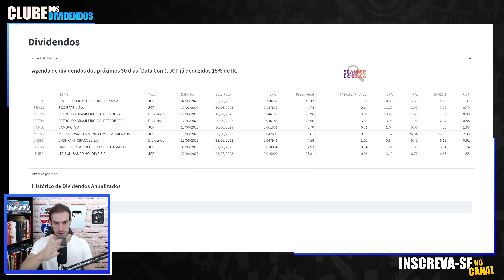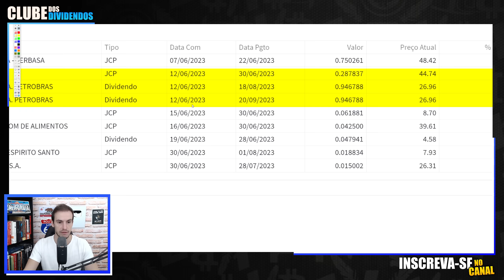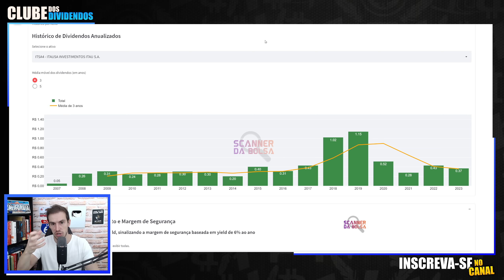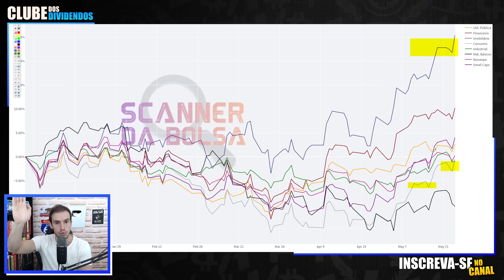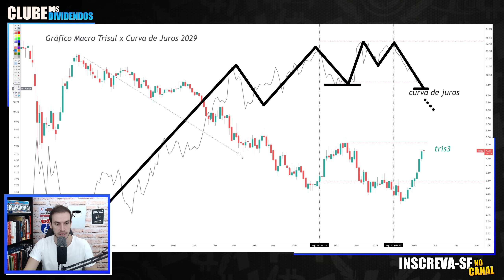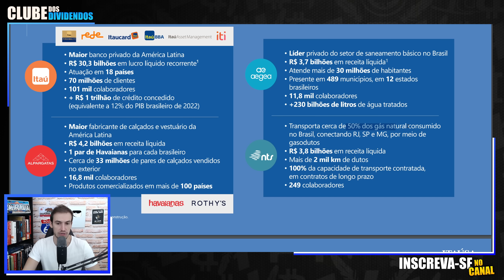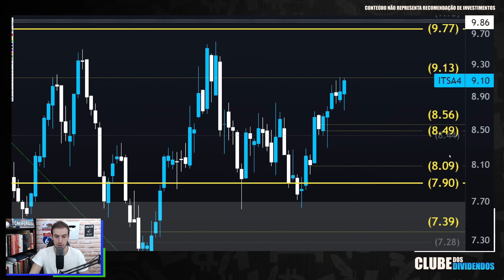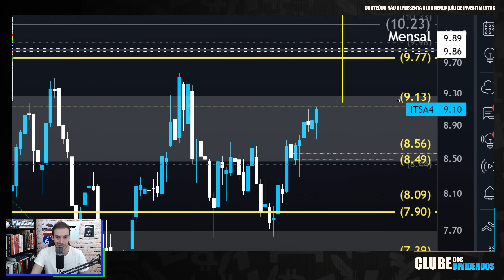ITSA4: PROJEÇÃO DE DIVIDENDOS DA ITAÚSA. ANÁLISE ALPA4, DXCO3 E CURVA DE JUROS. ITSA4 BATEU O CDI?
🥊 A Itaúsa itsa4 deve bater o Ibovespa e o cdi neste ano de 2023. Compartilho o Alvo da ação

00:00 Seja bem vindo ao Clube dos Dividendos
03:00 Agenda Dividendos Junho
04:45 Dividendos Esperados e Preço Teto Itaúsa para 2023
05:40 Índices Setoriais do Ibovespa
11:00 Ciclo Monetário, Curva de Juros e Small Caps
13:30 Portfólio da Itaúsa
13:40 Alpargatas (alpa4) e Dexco (dxco3)
15:20 Participação da Itaúsa em cadeiras nos Conselhos Fiscais das Empresas Investidas
16:58 Itaúsa Bateu o CDI de 1994 a 2023
17:15 Market Breadth do Ibovespa (Entenda
18:30 Itsa4 Indicador Preço/Lucro
06:00 Evolução dos Múltiplos e Fundamentos
19:20 ITSA4 Preço Alvo Utilizando Análise Técnica

Papo de hoje comenta sobre as ações da
No Vídeo, compartilho a Agenda a agenda dividendos para Junho. Na sequência, falo sobre o ciclo da política monetária no Brasil e o impacto na curva de juros e em consequência nas small caps. Na metade do conteúdo, exploro o Portfólio atual da Itaúsa e qual sua participação, em cadeiras ocupadas, nos conselhos fiscais de cada empresa investida.
Adicionalmente, projeto o Preço Alvo da ação itsa4 utilizando análise gráfica.